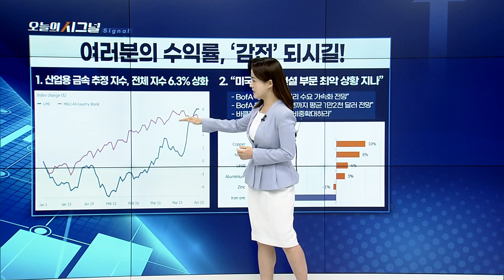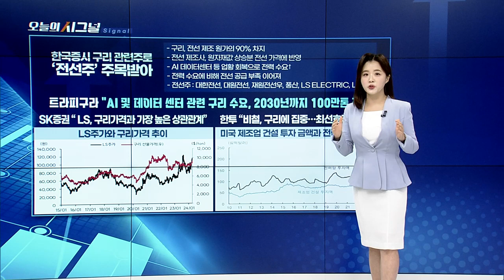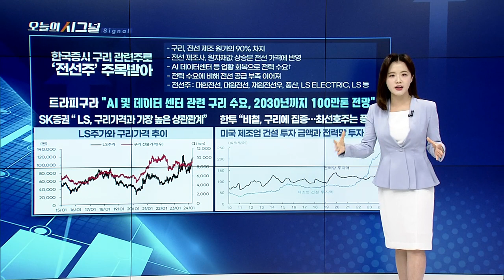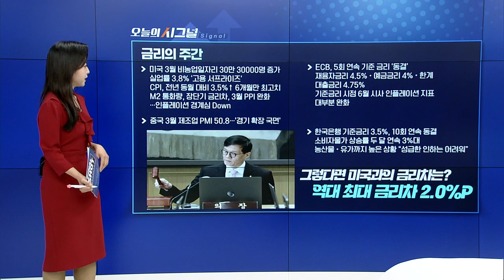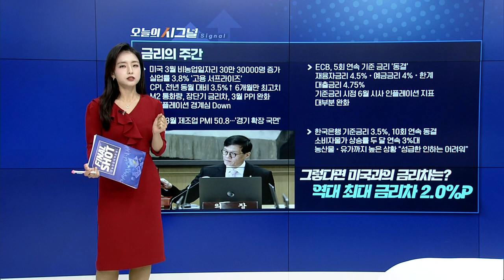[오늘의 시그널] 여러분의 수익률, '감전' 되시길! | Final Shot (20240412)